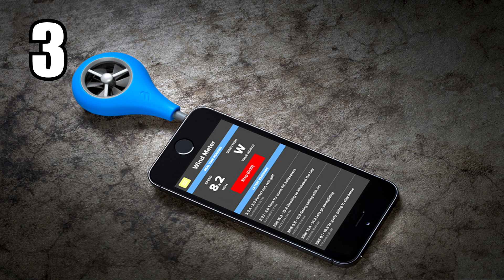TOP 5 - Nejpodivnějších mobilních doplňků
Díky za podporu, těmto patronům:
KapsaDan

Děkuju vám!